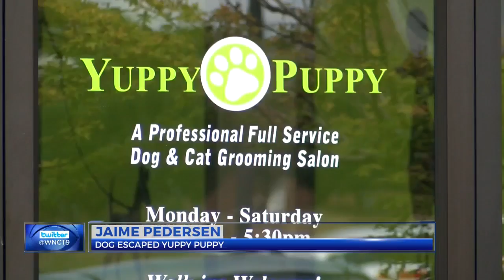More people bring complaints against Yuppy Puppy, investigation continues